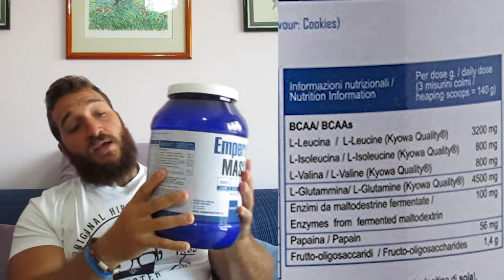INTEGRAZIONE: EMPEROR MASS #9